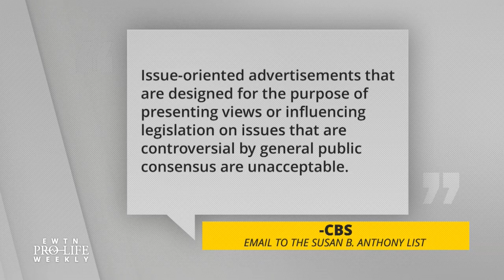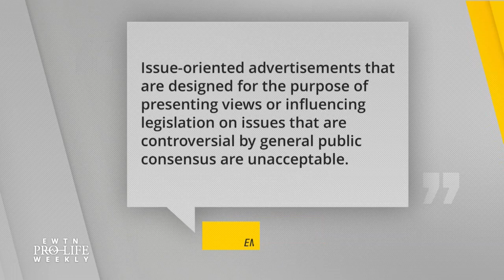TV Networks such as Hallmark and CBS Reject Pro-Life Commercial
Multiple networks have rejected a pro-life commercial – Catherine Hadro ‘Speaks Out’.